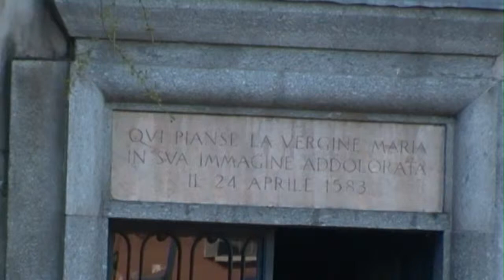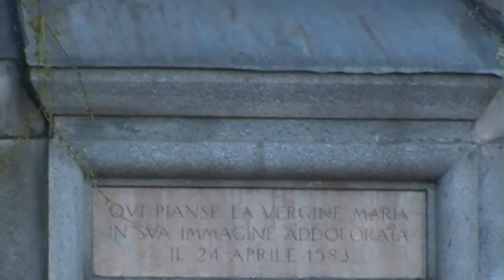Santuario della Beata Vergine Maria Addolorata, Rho 1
visita al Santuario Mariano di Rho durante la settimana a SuperMilano 2013